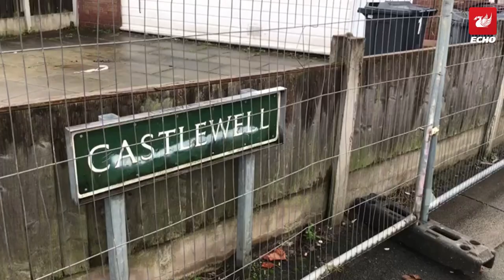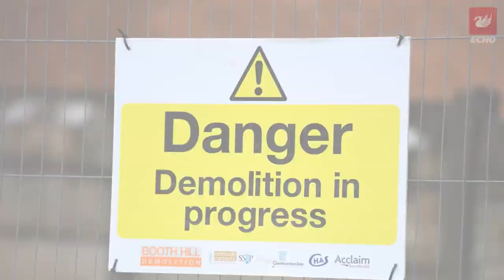People evacuated after 'home crumbles' as council cordon off scene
People are currently evacuated from their homes after a house was seen 'crumbling' on a terraced street.

Homes on Castlewell in Whiston, Prescot have been evacuated by Knowsley Council after an emergency prohibition order was put in place.

Pictures of the scene appear to show a gable end which has collapsed from a house at the end of the street.

Builders were pictured at the scene working on the house as a number of bricks can be seen spewed all over the road.

An emergency prohibition order from Knowsley Council was pictured on a number of doors in the street.

It is understood the building collapse has impacted 10 homes and people were evacuated from their properties.

Part of the notice reads: "The council is satisfied that the hazard(s) involve(s)an imminent risk of serious harm to the health or safety of occupier(s) of the premises and that the council is under a duty to take appropriate enforcement action under section 5 of the Housing Act 2004 (the Act)."